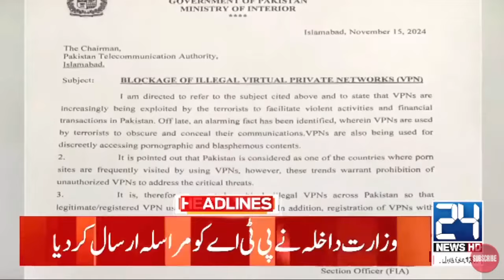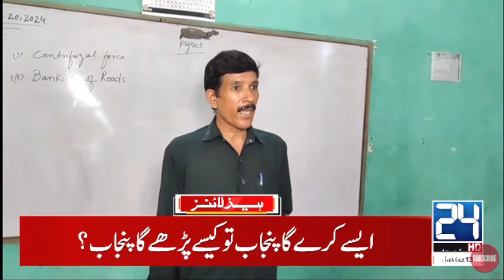Champions Trophy 2025 Pakistan - Smog In Punjab | 5am News Headlines | 24 News HD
24 News HD Is One Of The Leading News Channels Of Pakistan Bringing You The Latest Current Affairs From Pakistan And Around The World.  Live National Assembly ,Senate Session And Current Affairs.